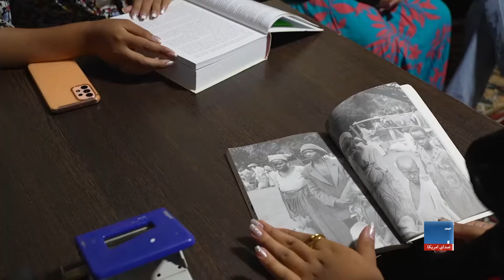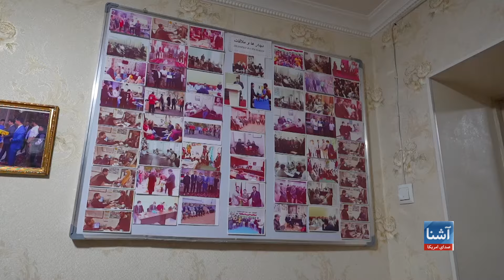افزایش پناهندگان افغان در تاجیکستان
عبدالمصور بهادری، رییس نهاد مهاجرین  "آریانا" در تاجیکستان می‌گوید که در طول چند ماه اخیر، حدود ۴۰۰ خانوادۀ افغان برای گرفتن پناهندگی‌ به شهرهای مختلف تاجیکستان آمده اند. نورانگیز رستمزاده، خبرنگار صدای امریکا در تاجیکستان با یکی از این خانواده‌های افغان صحبت کرده است.